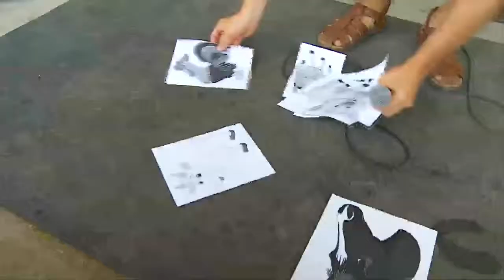Chris Shaffer Returns To Claim To Fame: Animal Calls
It was the animal calling competition at the Minnesota State Fair on Tuesday and Chris Shaffer made sure to make an appearance, Jason DeRusha reports (0:53). WCCO This Morning – Sept. 2, 2015